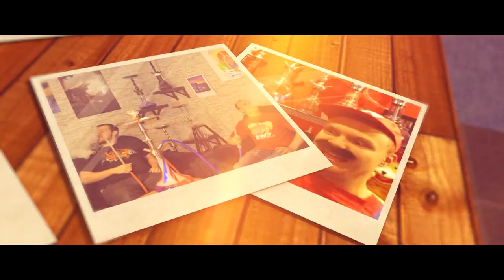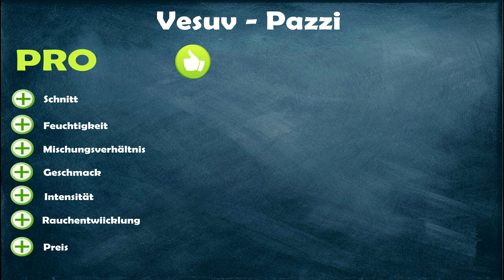Vesuv Pazzi - Verrückter Tabak LAVA FÜR DIE GESCHMACKSNERVEN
BigtoB stellt euch den Vesuv Pazzi Tabak vor.
Dieser soll nach Ananas, Zitrone & Minze schmecken

Kopf # Amazonlink
Aufsatz Amazonlink
BigtoB`s Lieblingstee ✗ Amazonlink

Wenn Ihr auf diesen Link klickt könnt Ihr ohne Zusatzkosten auf Amazon einkaufen und unterstützt mich zusätzlich bei jedem Einkauf automatisch mit

✗ LED Tafel zum Beschriften
✗ Hiermit färben wir unser Bowlwasser